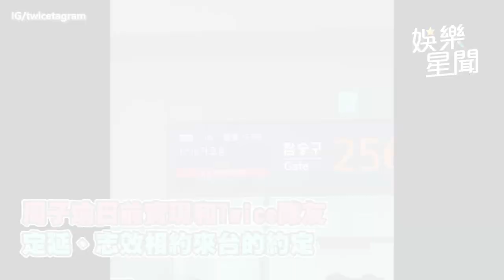TWICE官方上傳遊台灣影片！3人「打卡景點」曝光 粉絲直呼： 不可能！｜三立娛樂星聞